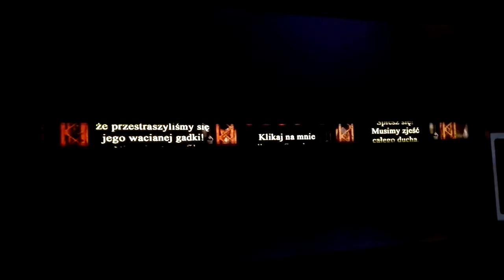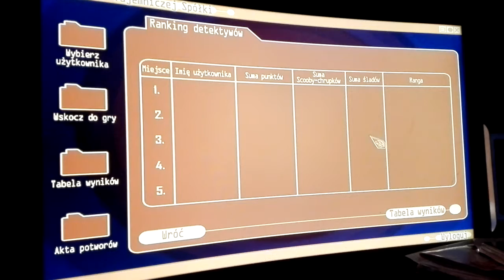Scooby-Doo odc4 koniec